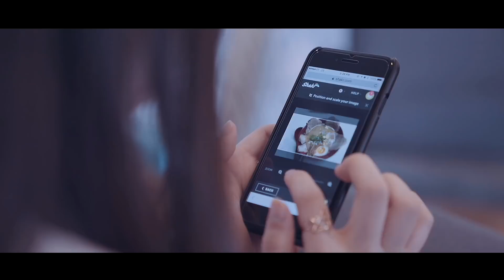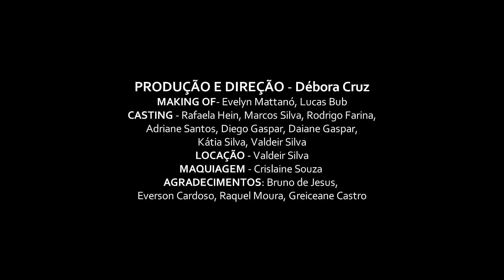Vídeo Distrito Chamados para Servir - ASP